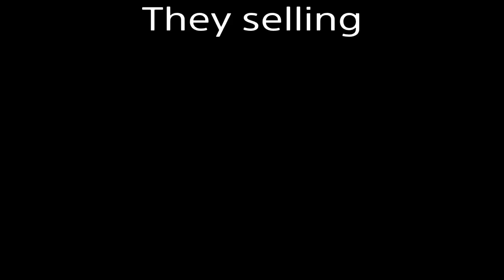I hate melusi